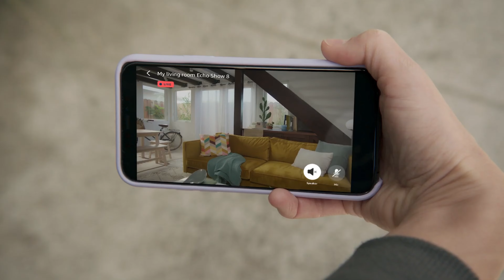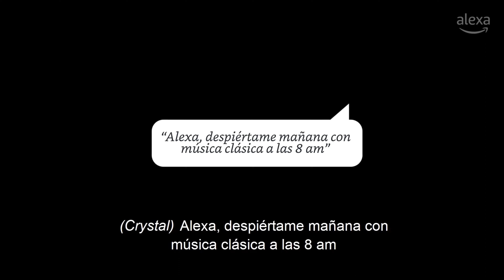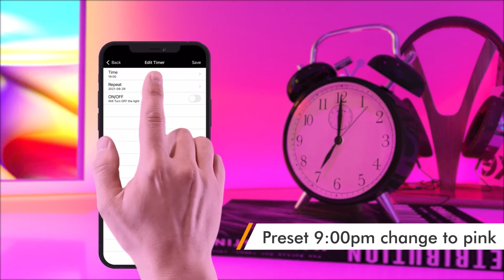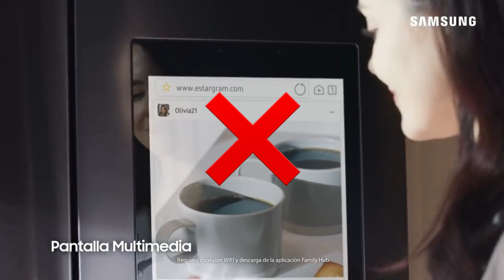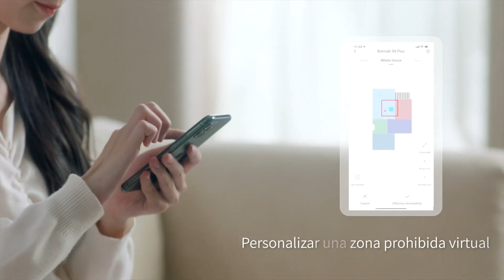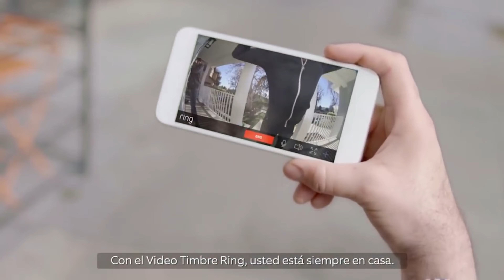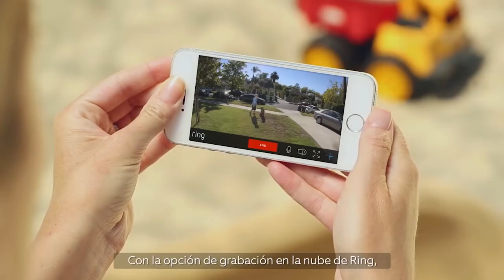¡Convierte tu CASA INTELIGENTE con Alexa ► 7 Gadgets BARATOS!!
Si quieres convertir tu casa en un hogar inteligente, es hora de probar estos 7 gadgets baratos. Con Alexa, podrás controlarlos con tu voz.
Tus aparatos eléctricos PASARÁN HACER INTELIGENTES CON CASI NADA DE DINERO.